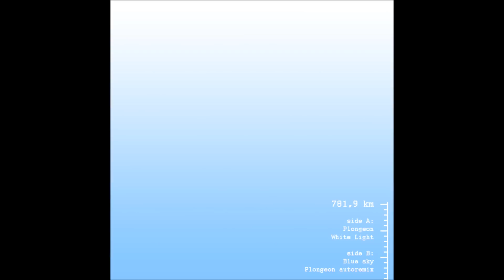Alvin Baxter - White Light